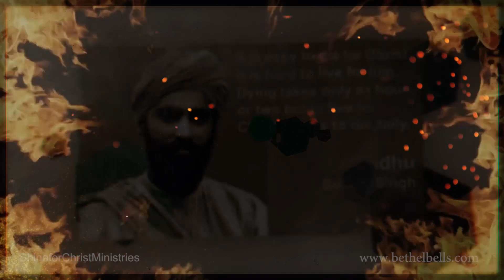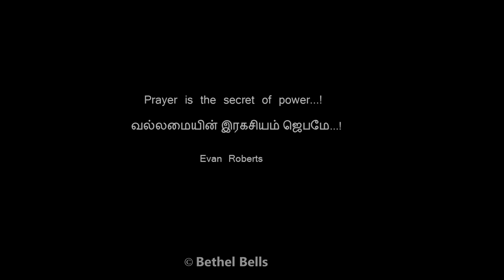Bend Us! Bend Us! - Evan Roberts |Revival Missionary Stories in Tamil with English Subtitles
Featuring: Vishal
Camera and Video Editing : Dennis Diwa